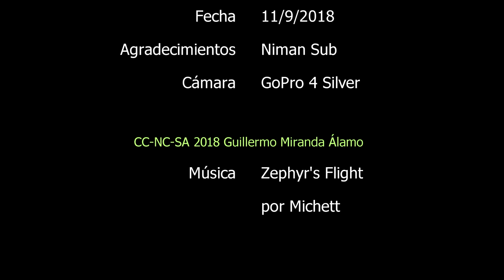Arbre, inmersión en Mataró (11/9/2018)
Una inmersión espectacular con dos pulpos, morenas, una anémona con sorpresa, un cangrejito ...